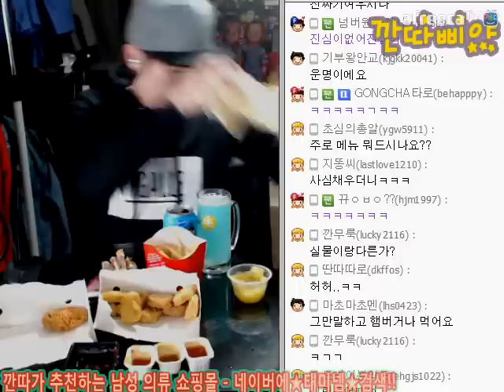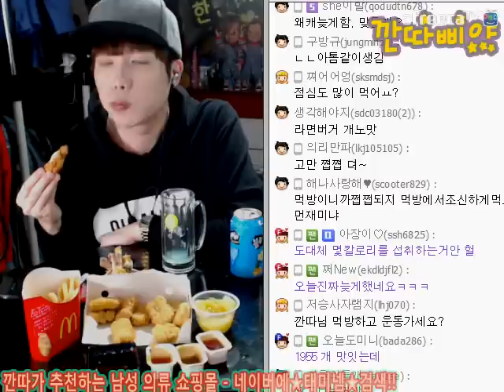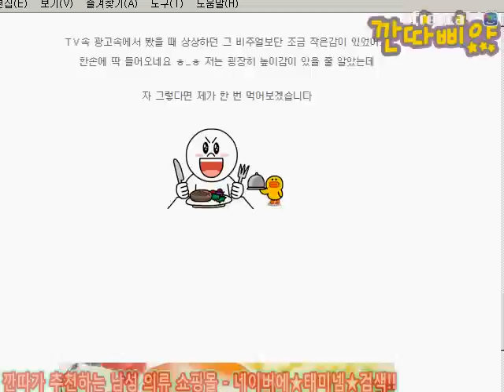BJ깐따삐야 먹방:3#맥도날드)신메뉴:더블 디럭스 슈림프버거 리뷰+베이컨토마토디럭스버거+더블불고기버거+치즈버거+파인애플후룻컵+더블치킨박스2